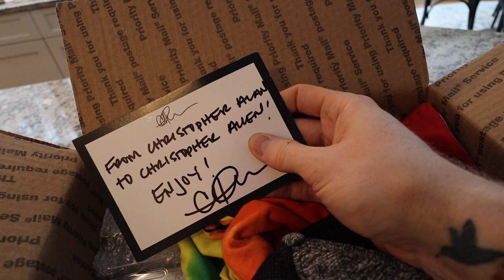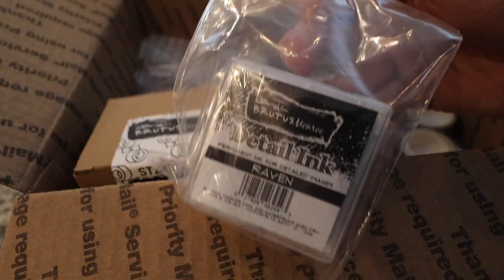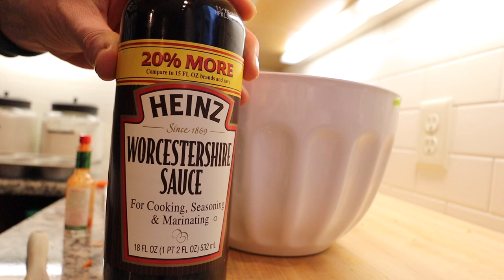A Week in February: Day 1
Things Mentioned
Pantry Baskets
Pantry Gold Label Clips
Wire Produce Basket
Puck Lights
Glass Mixing Bowl Set
Danish Dough Whisk
Pizza Stone

2021 Books
Adventures in Opting Out
Good Morning, I Love You
The Feel Good Effect
Heart Talk
Welcome to the United States of Anxiety Not Perfection
A Simplified Life